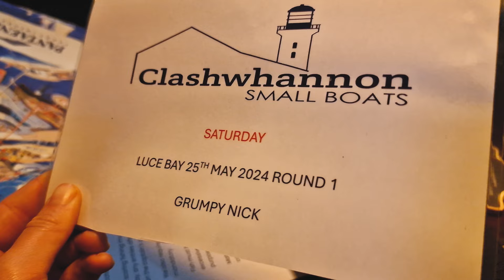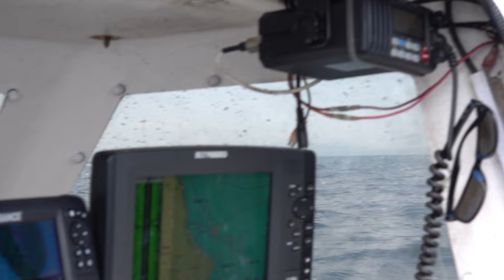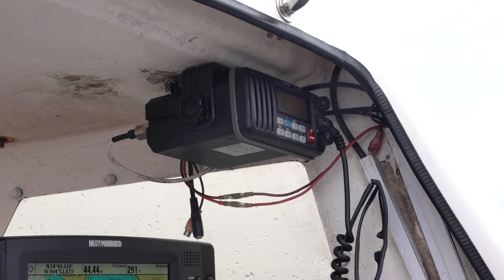Fishing the Clashwhannon Tope Event | Scottish Tope Fishing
Join us as we fish the Clashwhannon Tope event 2024. I'm gonna be honest with you 90% of this video is just me picking on Rodney, but we do reel in some decent fish, decent enough to get us into the top ten! It was our first time fishing this competition and I have to say what a well organised event! A huge thank you to the organisers and all the staff at the Clash who made this such a great weekend!

Fancy a coastal holiday on the West Coast? Check out the Clashwhannon holiday park - we're not sponsored to say that, they're genuinely just nice folk and the food at the pub is awfy good!